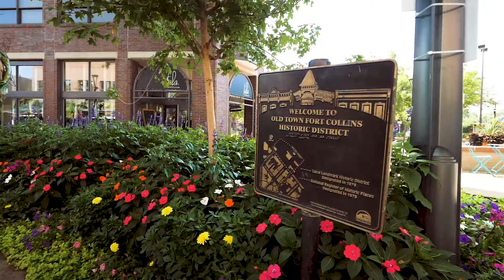401 Linden Street #201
Spacious corner loft available! Accessed by elevator, this 1 bedroom + office includes 1.5 baths, extra storage, gas fireplace, private balcony, wood floors in common areas and concrete floors in the bedroom &amp; office. Spacious master suite w/walk in c